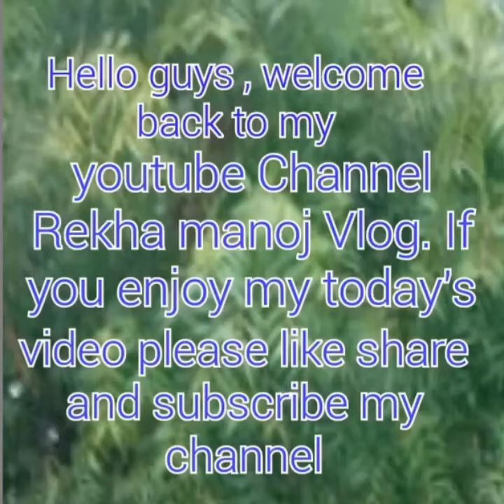Kitchen Tap Shower Attachment Wash Kitchen Items Easily In Sink#rekhamanojupvlog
Kitchen Tap Shower Attachment Wash Kitchen Items Easily In Sink Rekha fashion store#shorts

REKHA MANOJ UP VLOG
Tap Shower